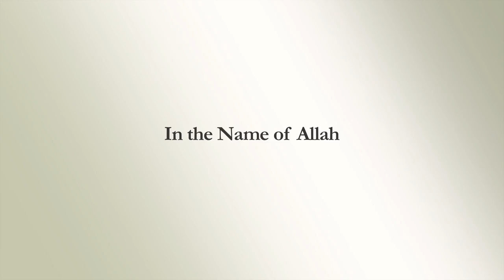RISTalks: Imam Zaid Shakir - "What Can We Learn from the Life of Nelson Mandela?"